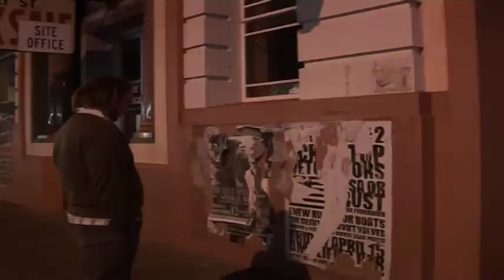Jeff Strong - Shake Like A Fish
Shake Like A Fish was scheduled to be the first single released from Jeff's debut album "Heart attack breakfast".  There was a pre-release promotional single in "Why Would I Lie" which aired on JJJ. The album is now available for streaming or download at Bandcamp